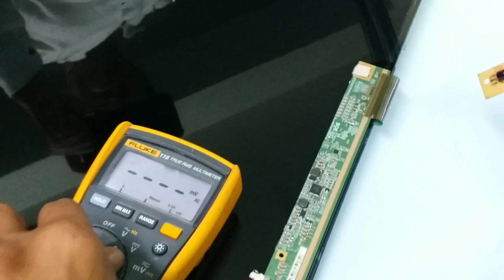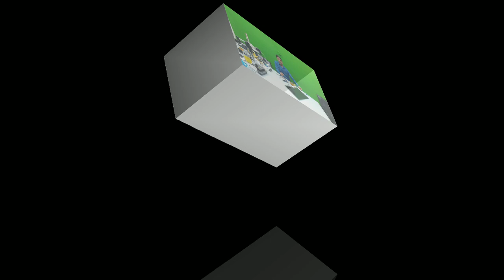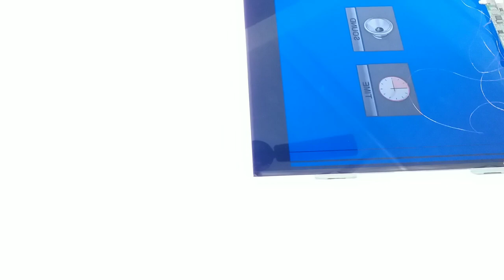BOE COMPANY 24" PANEL VGH AND VGL LOW OHMS HOW TO SOLVE.PANEL NO HV236WHB-NOO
HOW TO REPAIR BOE COMPANY 24" PANEL BACK LIGHT OK NO PICTURE